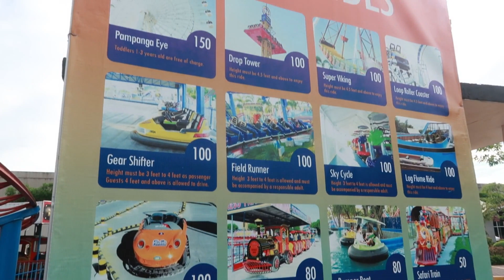EXTREME LIPSTICK CHALLENGE FT. BY IVY, CHRISTIAN, AND ANJALANIE | JC GARCIA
Vlog Title: EXTREME LIPSTICK CHALLENGE FT. BY IVY, CHRISTIAN, AND ANJALANIE | JC GARCIA